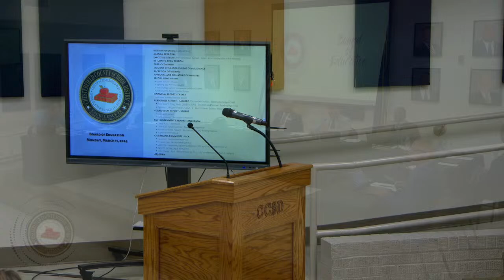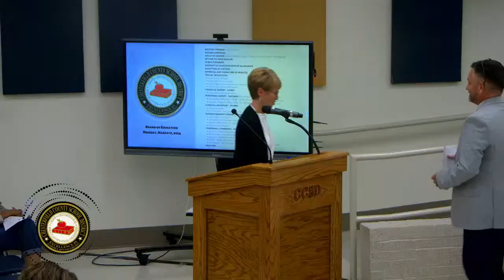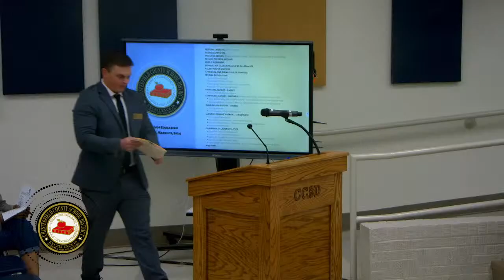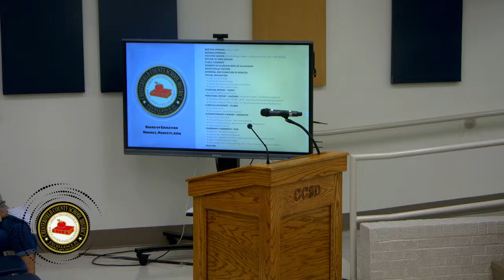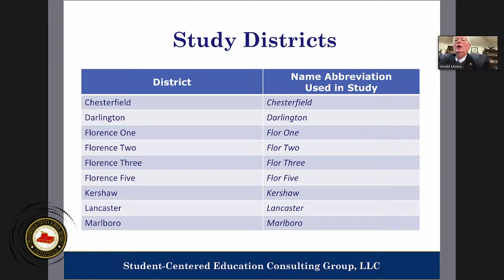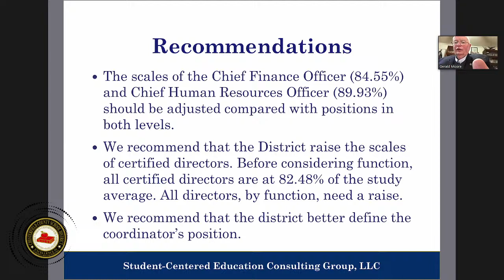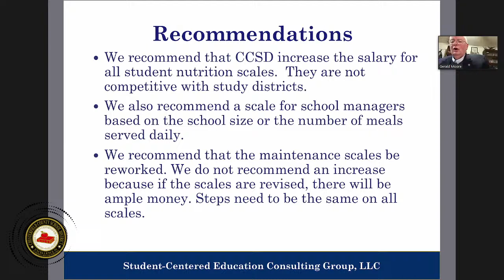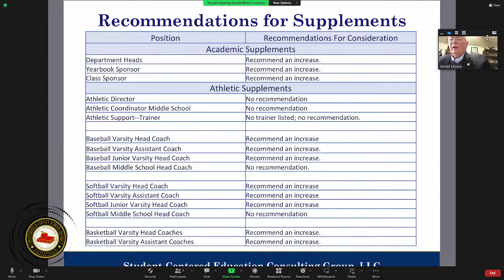Chesterfield County School District School Board meeting March 11th, 2024